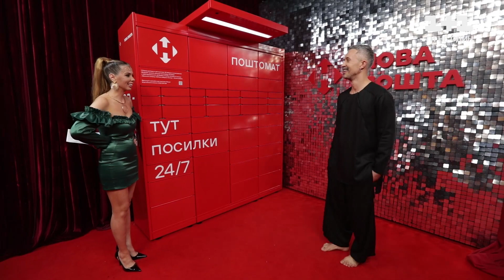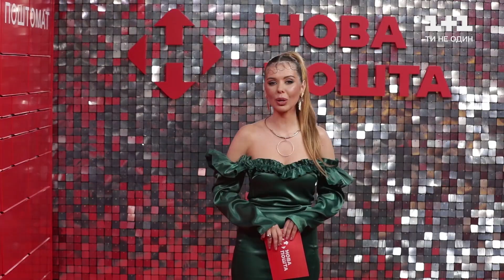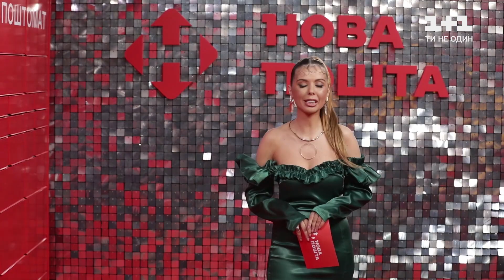"Ми були в творчому тандемі": Сергій Бабкін про виступ з Костянтином Войтенком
Сергій Бабкін поділився враженнями від виступу з Костянтином Войтенком та Роксоляною Маланчук. Співак розповів, чи сумує за шоу "Танці з зірками", в якому брав участь раніше, за кого вболіває зараз та який сюрприз готує своїм шанувальникам.

Нова Пошта оголошує новий конкурс. Пиши під будь-яким відео цього бекстейджу питання улюбленій парі. Автори найкращих коментарів отримають подарунок – сертифікат на покупки у книжковому магазині.
Нова пошта – доставка позитивних емоцій!

#1+1